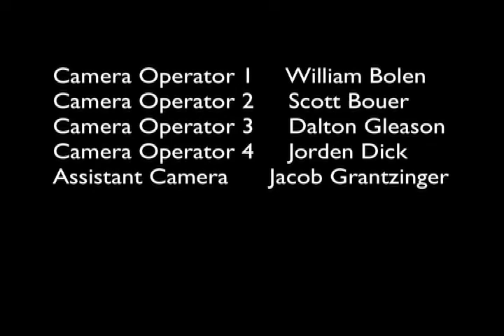The Dance Panthers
Kearney High School Talent Show, The Dance Panthers with Shade Ingraham, Mike Currin, Trent Staroska, and Warren Gilles.

Check us out on Facebook and become a fan.